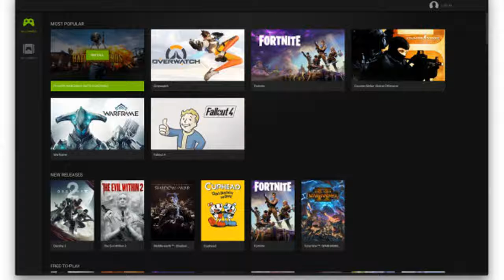Spiele-Streaming: GeForce Now Beta für Macs in Europa gestartet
Über einen Umweg will Grafikkartenhersteller Nvidia aktuelle PC-Titel auf Macs bringen: Bei GeForce Now rendern Server das Spielegeschehen und streamen es übers Internet auf private Apple-Rechner – eine schnelle Leitung vorausgesetzt.

GeForce Now überträgt den Bildschirminhalt auf den Mac und umgekehrt die Maus- und Tastatureingaben des Mac-Nutzers an den Dienst. Die Rechenarbeit erledigen Nvidias Server, in denen Tesla-Grafikprozessoren werkeln.

Auch neuere Titel, die (noch) nicht für macOS entwickelt wurden, etwa "Cuphead", "Overwatch", "Playerunknown's Battlegrounds" oder "Shadow of War" sollen so ohne Windows-Installation auf Apple-Hardware laufen.